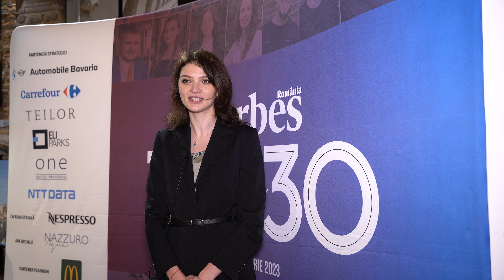💡 Sabina Horga la Forbes 30 sub 30 2023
Sabina Horga - Analyst BlackRock

Parteneri strategici: Automobile Bavaria, Carrefour, ELI Parks, One United Properties, Teilor, NTT Data Romania
Cafeaua oficială: Nespresso
Apa oficială: Nazzuro Aqua
Partener platinum: McDonald's
Partener gold: Bitdefender
Partener star: Meta Estate
Floral storyteller: Maison Dadoo
Parteneri: Chilli Ideas, Holograma 3D, Machete Imobiliare, FitFresh